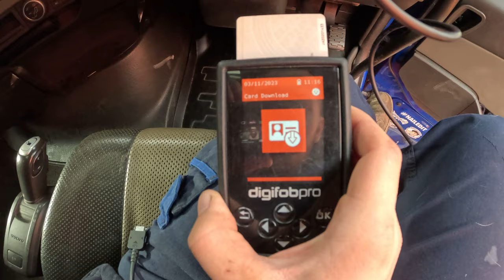Will This All Fit On My Trailer! - Episode 67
In todays video we are back with another trucking vlog, today we are parked up in newton stewart with a full load that we have brought up from cornwall, machester and leeds so without further a do lets get into this weeks video.

AutoPerfkt.co.uk - ShaunThomson10
Puckaledges.co.uk - ShaunThomson10